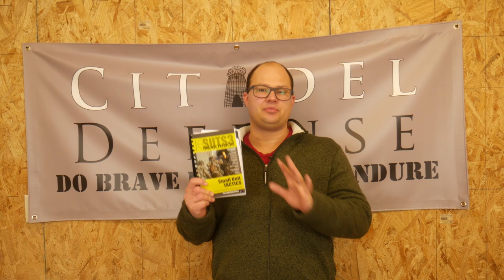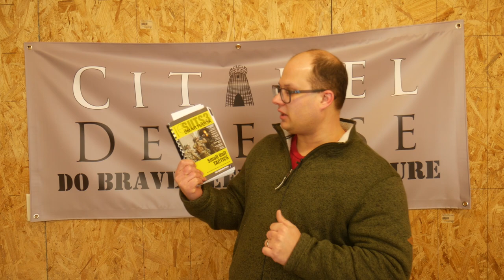Tactical Book Review: Small Unit Tactics - By Christopher Larson and Norman Wade